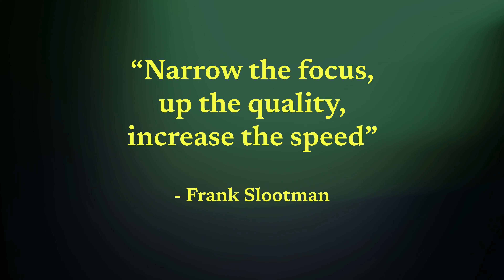Rise Over Run E6 - Speed vs. quality: Disneyland or Duke Nukem?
Disneyland was brought to life in 366 days.
The Empire State Building was built in 410 days.
The iPod was pitched, produced, and launched in 290 days.

How do we get back to shipping things quickly? How do you know when a product is good enough to ship? What’s the right balance between speed and quality? This episode of the Rise Over Run podcast jumps into how to manage speed vs quality in a fast moving business, and how some of the best companies in the world have proven sometimes you can have the illusion of both.

0:00 Rise Over Run E6
0:38 Welcome to Rise Over Run - Speed vs. quality
3:06 Examples of moving fast - Disneyland, Empire State Building, iPod
4:10 Examples of moving slow - Van Ness Bus Lane, Duke Nukem
7:33 Speed vs. slow
8:38 Tradeoffs
9:50 Keeping quality and speed high
10:22 The first iPhone
14:38 Make the cupcake first
17:58 Solving the right problem
20:12 The number of steps in the process
22:12 Scope it down
26:59 Scoping in "Engineering Days"
30:05 Quality of decision making